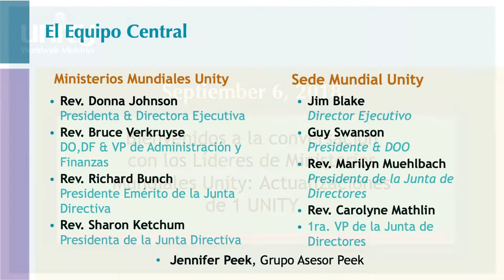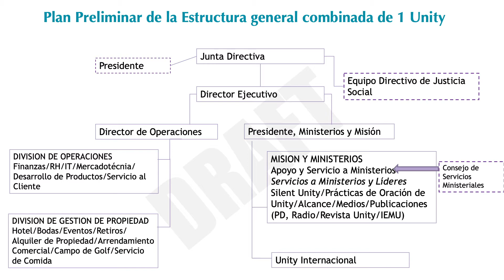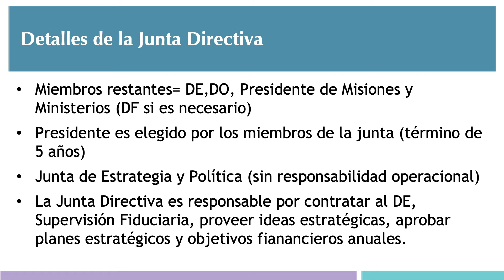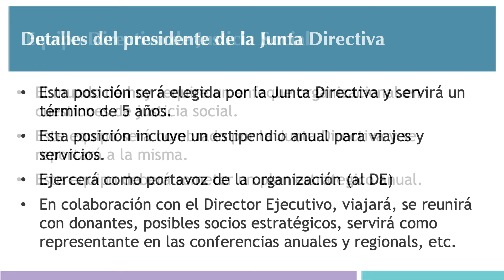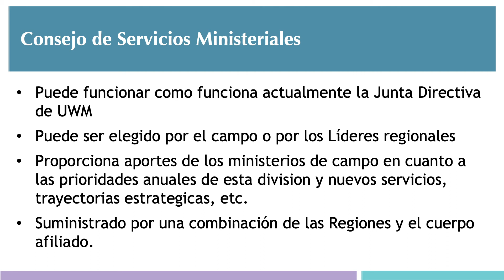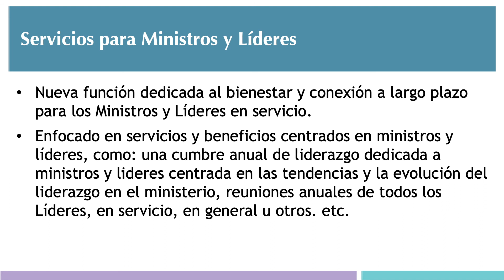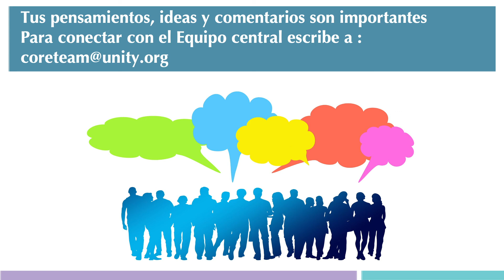Dialogue Call, 9-6-18 Español